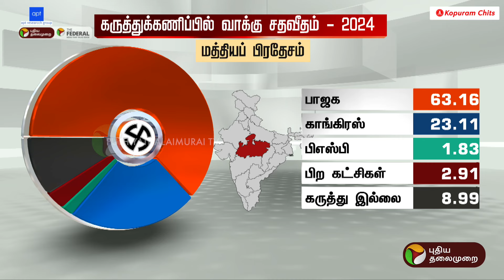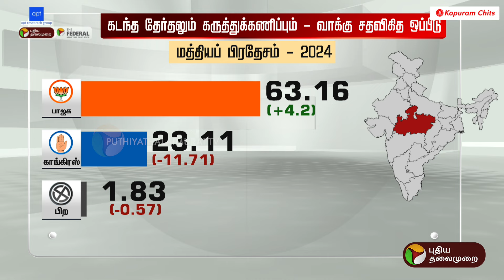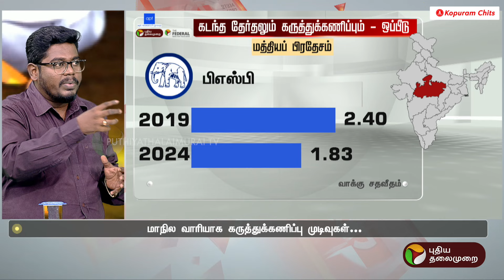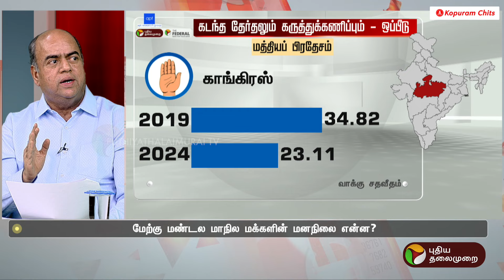ம.பியில் கிங் யார்..? ஒட்டு யாருக்கு? கருத்துக்கணிப்பு முடிவுகள் | Madhya Pradesh | PTT